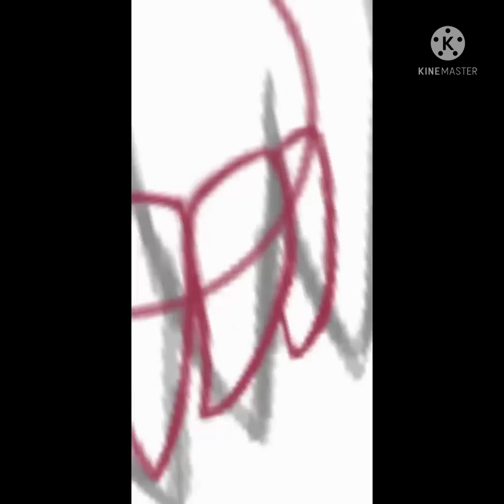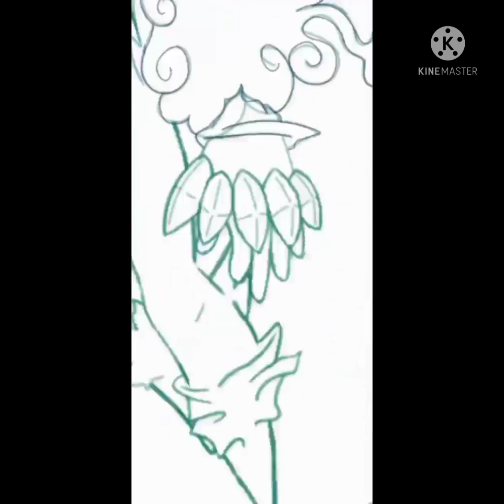Darkness Incarnate-SP-READ DESC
Speaking of music, here's the music for this AU Mephiles speedpaint-

World War Outerspace-